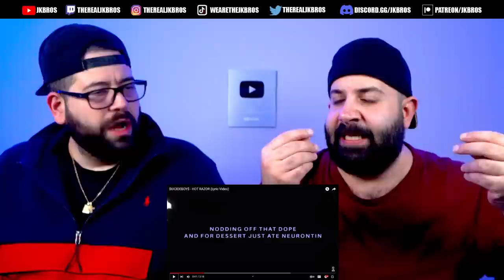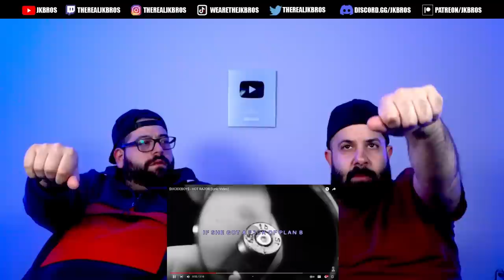JK Bros React to $UICIDEBOY$ - YIN YANG TAPES (Full Album)